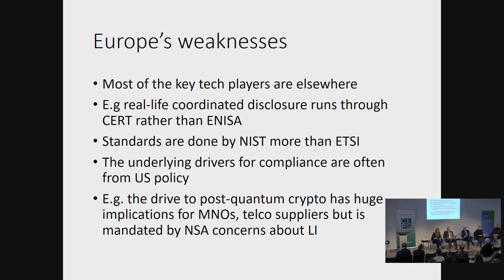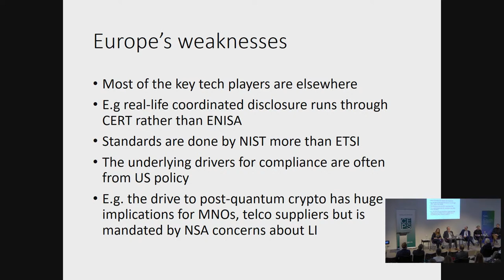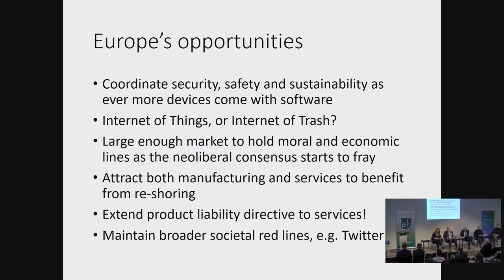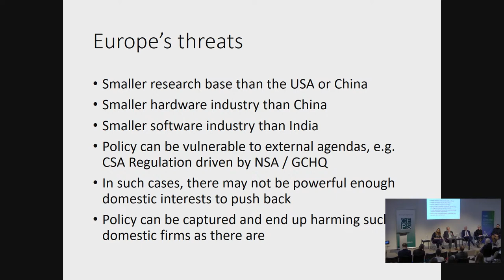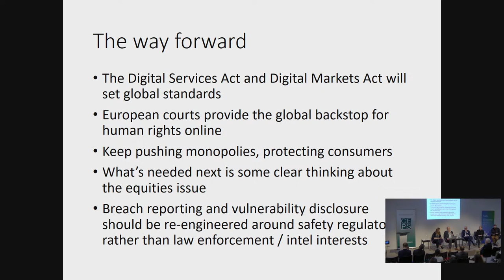Cybersecurity@CEPS SUMMIT 2022 - Session 1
Session I: From networks to products. Assessing a changing cybersecurity regulatory environment in the EU
Florian Pennings, Cybersecurity Director, Microsoft Ross Anderson, Professor of Security Engineering, University of Cambridge Bart Groothuis, Member of European Parliament  Christiane Kirketerp De Viron, Head of Unit Cybersecurity and digital privacy policy   Chair: Joanna Swiatkowska, Chief Operating Officer, ECSO